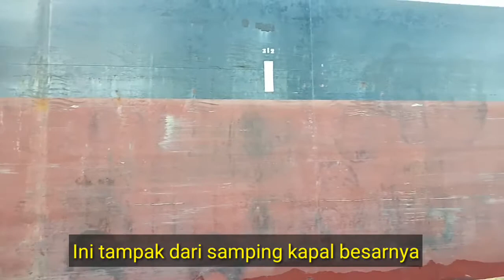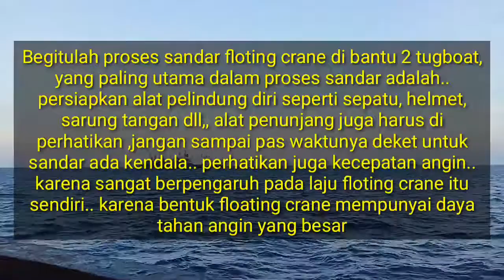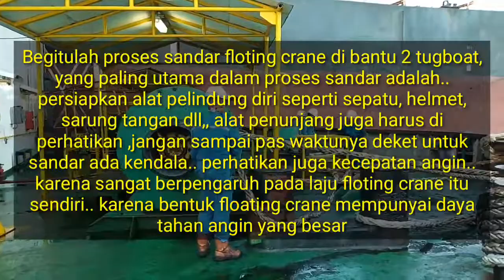Proses sandar floating crane saat angin kencang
Yang perlu di perhatikan saat akan menyandarkan floating crane yaitu :

1. keadaan cuaca : angin,hujan,dsb
2. alat pelindung diri  : sepatu, helmet, sarung tangan dsb
3. alat penunjang lainnya : kondisi mooring winch harus baik
4. alat komunikasi : Radio
5. Tali
6. bambu atau besi panjang : untuk mengambil tali dari kapal besar
7. keterampilan crew : crew yang akan ikut menyandarkan floating crane harus sudah paham apa yang jadi tugasnya
8. kondisi badan harus dalam keadaan fit / sehat
9. berdoa setiap melakukan sesuatu kerjaan.